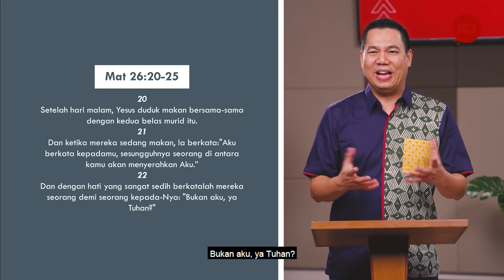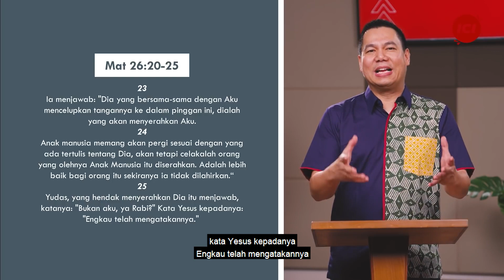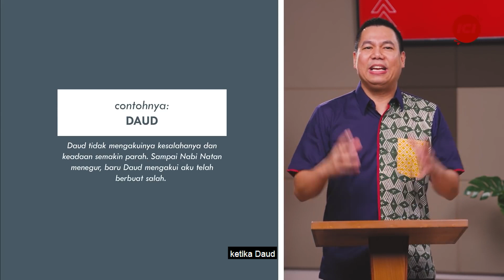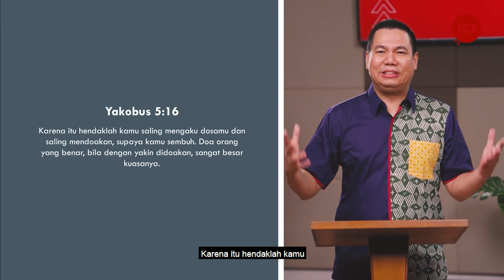Menciptakan Kesalahan Yang Lebih Besar - Yoanes Kristianus